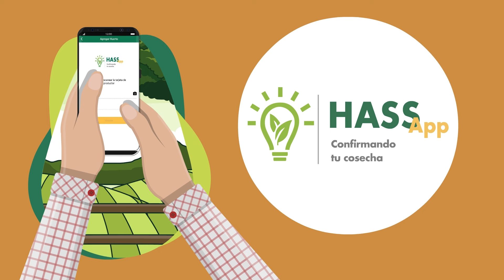MATERIA SECA SPOT 1 2024 .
Compañero productor de aguacate: corta fruta de calidad que cumpla con el mínimo del 24% de materia seca. ¡Cuidemos la calidad de nuestro aguacate mexicano! 🥑👨🏻‍🌾